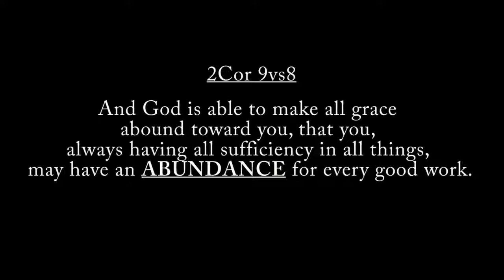Davido - Assurance remix ft Emma OhmaGod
Emma ohmaGod with his amazing talent, sang davido assurance hit song to praise the lord.